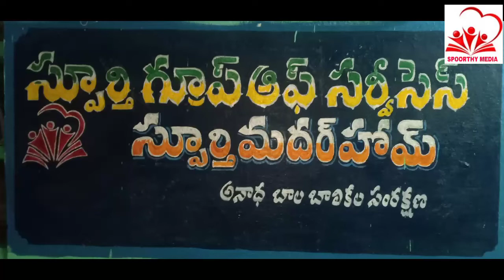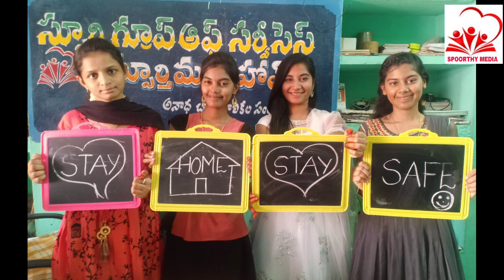3rd part... అవమానకరంగా మాట్లాడి నన్ను ఇబ్బంది పెట్టారు...